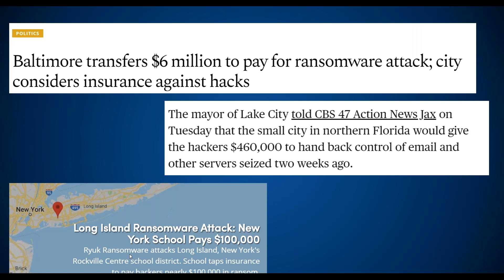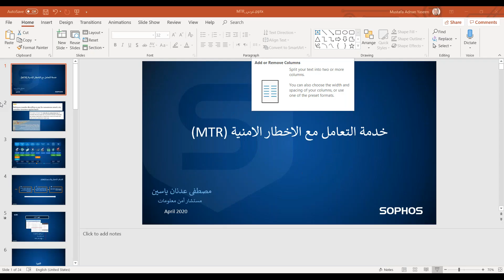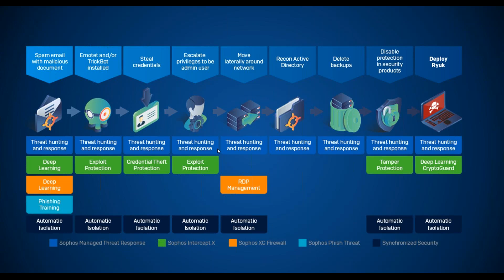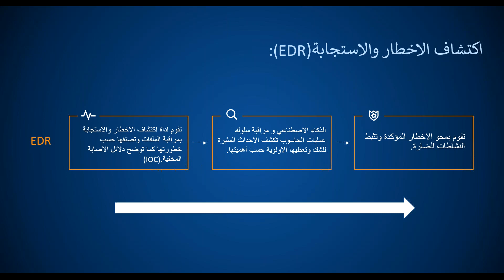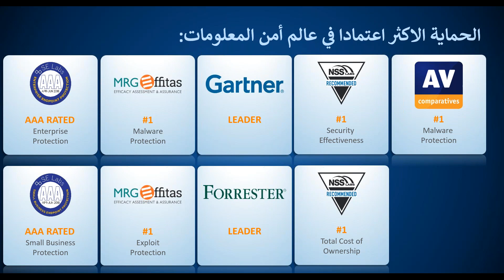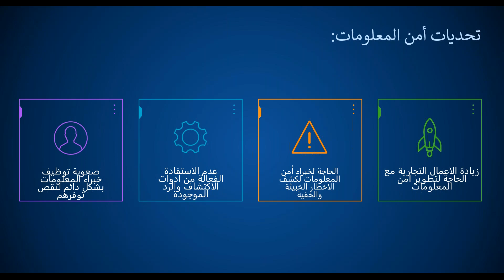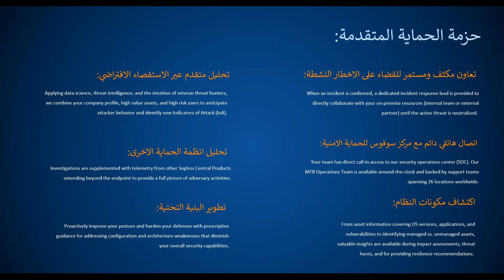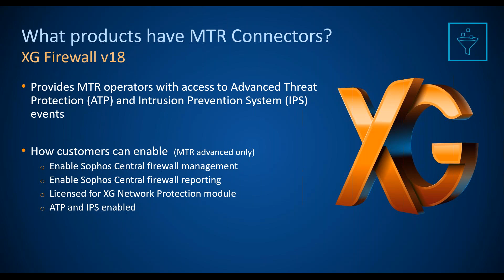خدمة التعامل مع الاخطار الامنية MTR - Sophos Webinar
اتخذ افضل التدابير الأمنيه ضد التهديدات مع فريق متخصص من خبراء الاستجابة
Sophos MTR .
مبني على افضل تقنيات الجيل الجديد من مضاد الفيروسات
Intercept X Advanced
 مع تقنية EDR ،
حيث يقوم فريق الاستجابه
 Sophos MTR
 بدمج تكنولوجيا التعلم الآلي وتحليل الخبراء لتحسين البحث عن التهديدات واكتشافها ،
 والتحقيق الأعمق في التنبيهات ، والإجراءات المستهدفة للقضاء على التهديدات بسرعة ودقة.